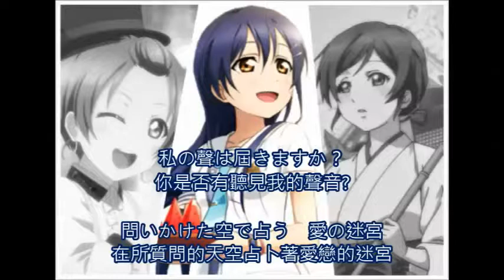[一人三役]秋のあなたの空遠く(cover by 紬MUGI)